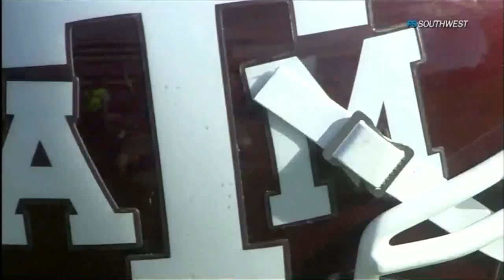SMU @ Texas A&M 2011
Clips from the Aggies' season opening 46-14 win against SMU -- Sept 4th, 2011.  *** All video and audio is the property of Fox Sports ***